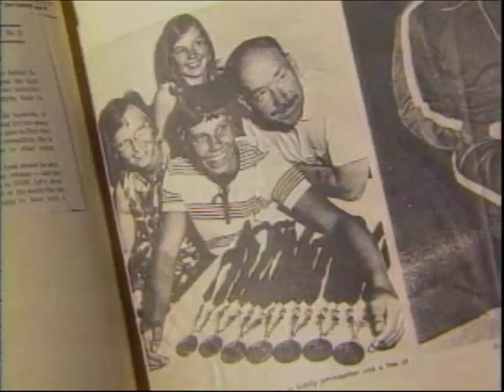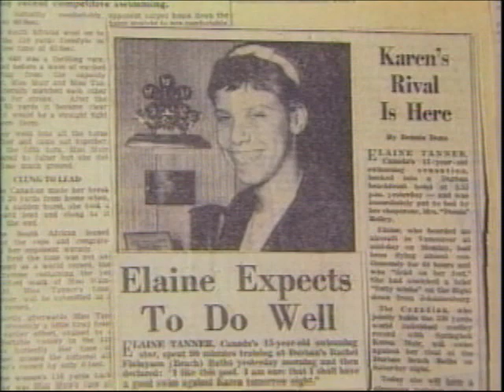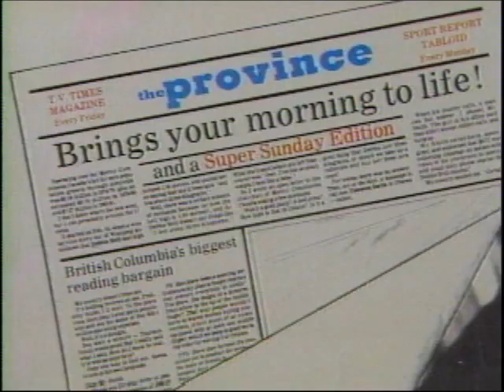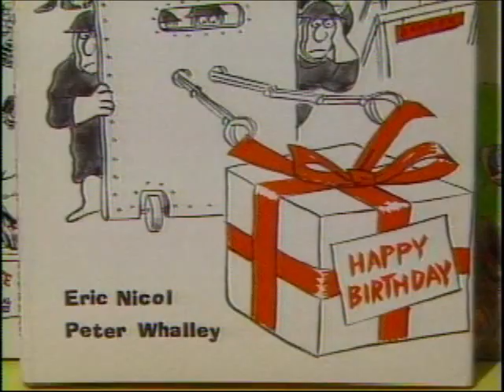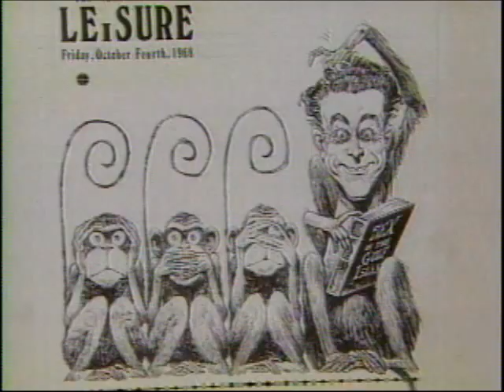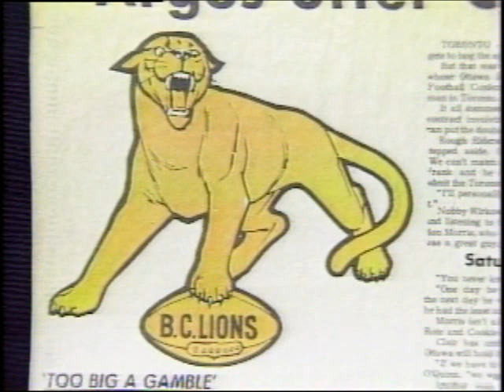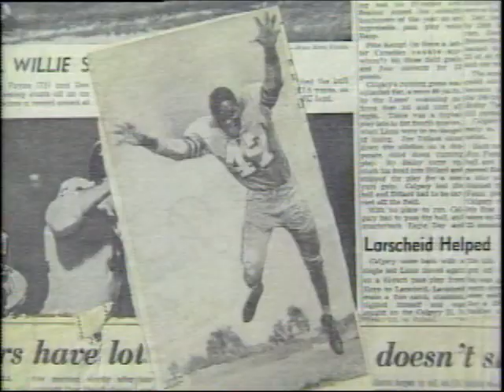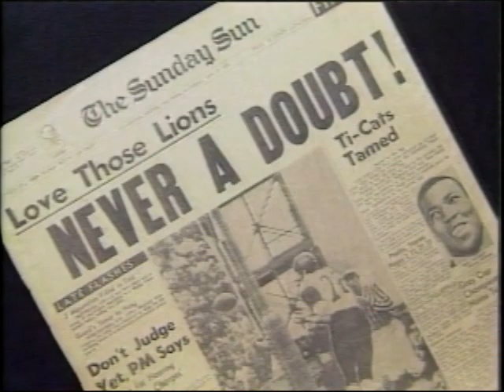Writer Eric Nicol, NDPEmery Barnes, Elaine Tanner swim THEN & NOW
THEN & NOW features 3 prominent Vancouver personalities. Elaine Tanner is a champion swimmer with 7 gold and 7 silver medals. Eric Nicol is a prolific writer, humorist and playwright who won the Stephen Leacock award 3 times. Emery Barnes played for the BC Lions in the NFL before turning to politics and being elected to Parliament as a member of the NDP in 1972.  Co-hosts Terry David Mulligan and Lynne McNamara were the interviewers in the 1988 Vancouver CBC TV series.